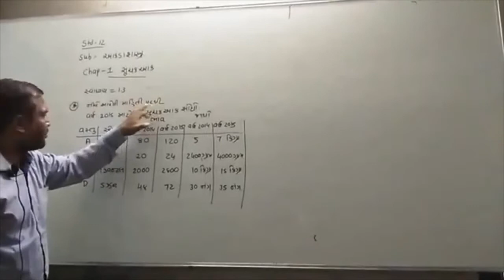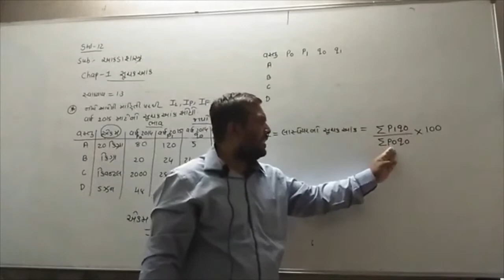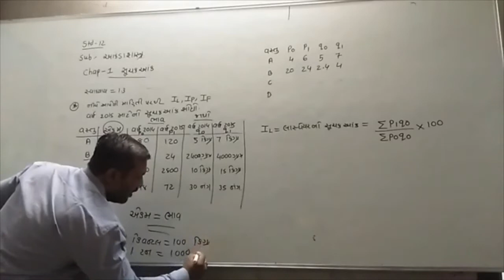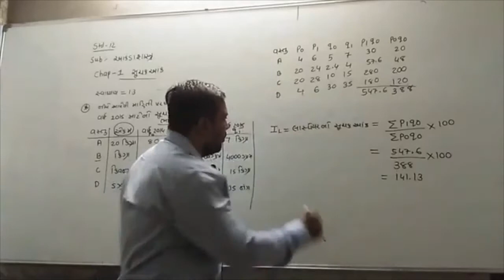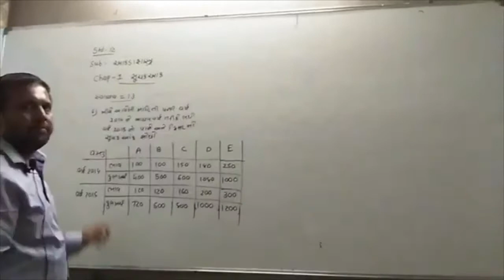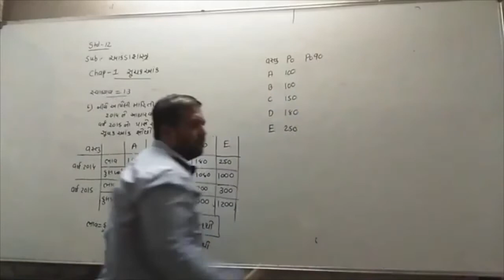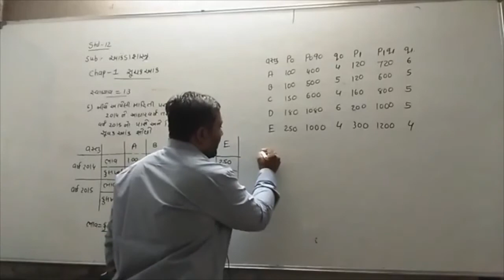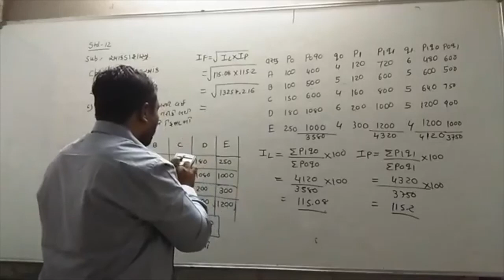CLASS 12 COM G.M SUB:STAT CH:1 PART:10 BY NIRAV SIR AARADHYA CLASSES